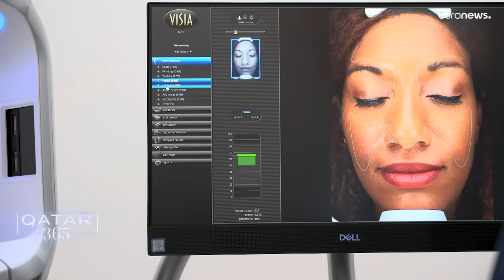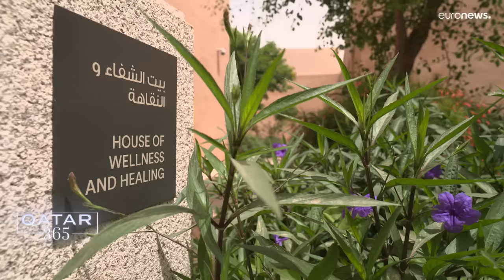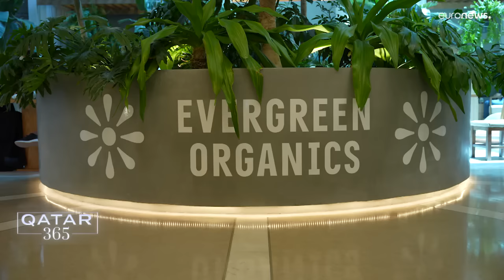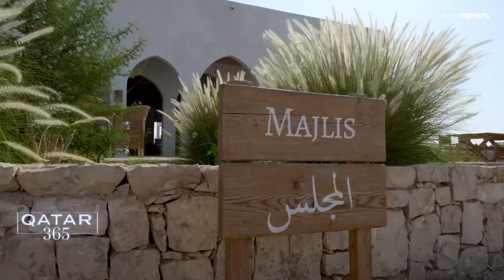Qatar’s growing contribution to the health and wellness sector | Qatar 365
From luxury health resorts for families to an eco-friendly farm offering a down-to-earth experience, Qatar 365 discovers how wellness is gaining more significance and becoming big business in the Gulf country.